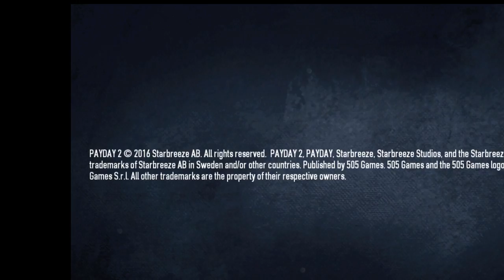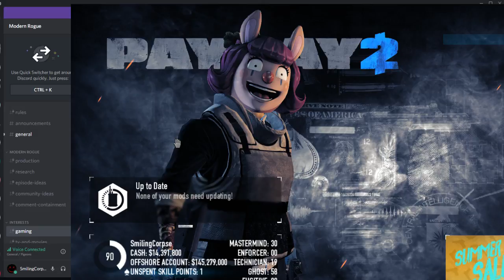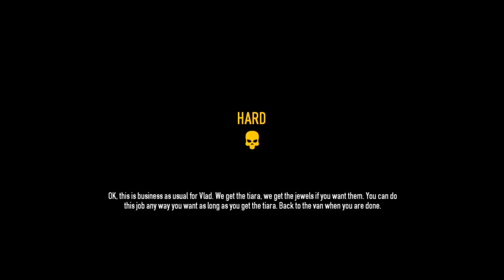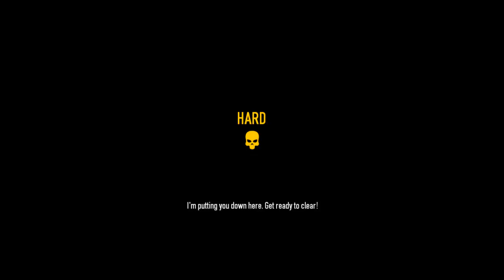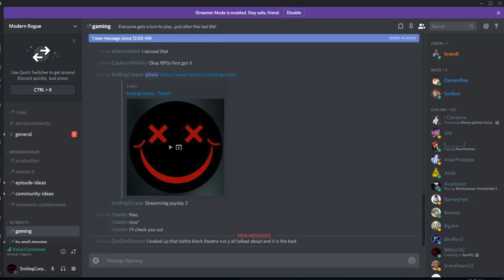Heisting with Bonnie and Clyde! (AlchemyEmpire and Dado)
Some payday hilarity with Friends!